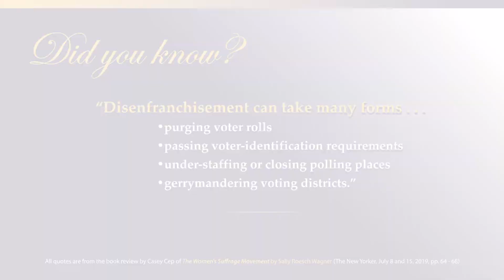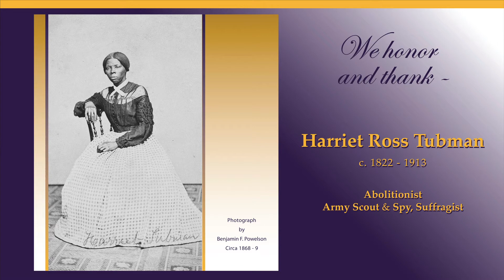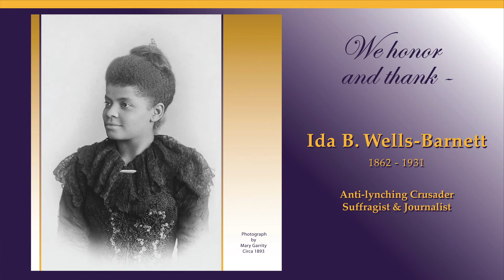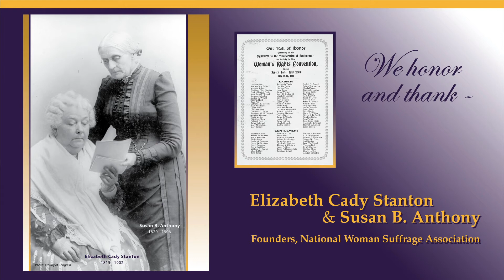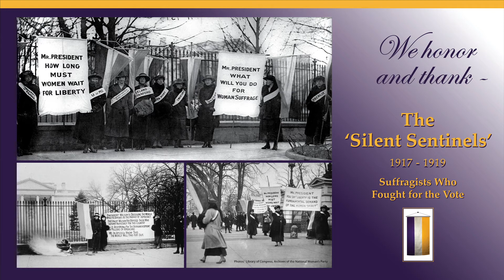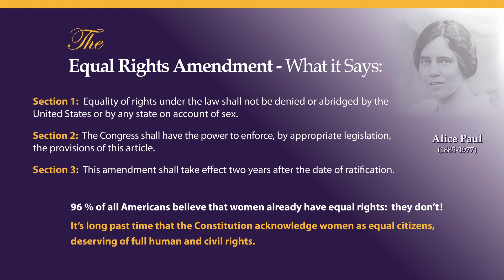Heroes of 19th Amendment for Women's Voting Rights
Celebrate the 19thAmendment giving womensvote100 years ago. Learn how women suffragists fought opposition for 70 years. 2020 ConstitutionDay Centre Virtual Celebration hosts videos and Zoom talks. More info/register: constitutiondaycentre.org. Follow ConstitutionDayCentre on Facebook, Twitter, Instagram. Video credit: CST Productions, York, PA.